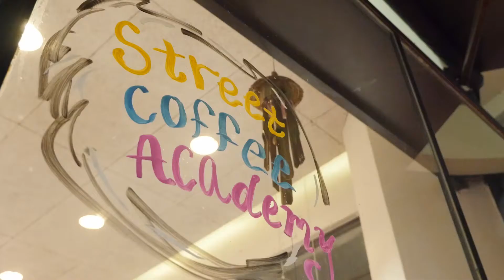אירוע קליית קפה - Street coffee academy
במסגרת Street Coffee Academy, אירחנו בקפה נחת בתל אביב, חובבי קפה לאירוע שכולו קליית קפה בדרגות שונות.